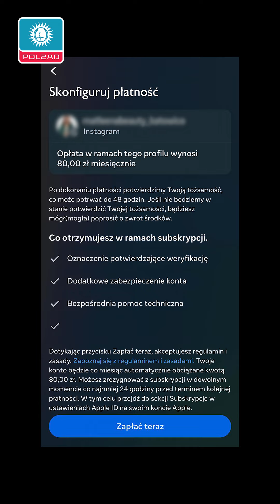Zuckerbergowi wiecznie mało!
Kolejny sposób Marka Zuckerberga na to, jak wyciągnąć kasę i jeszcze więcej wrażliwych danych od użytkowników Instagrama i Facebooka.